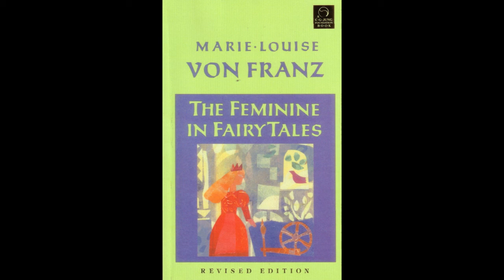The Feminine In Fairy Tales 2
by Von Franz

A reading